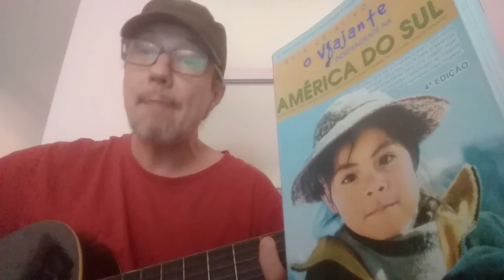CANCIÓN DEL JODER IMPERIAL (en Chile) 20-12-2021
La gente pide pimienta
Como refresco nosotros
Campeones somos en Chile
Igual que en Libertadores!

Lo que cabe defendermos?
Derechos de minorías!
Para darnos la ilusión
De que algo cambiaría...

Porque esta vez no se trata
De construir socialismo
Será un cambio progresista
Dentro del capitalismo

La pátria se verá chica
Quando la banca privada
Que tiene todas las llaves
Nos dar la puerta cerrada

Seguimos la izquierda yanqui
Y su lenguage inclusivo
Con Convergencia Social
Um cambio representativo